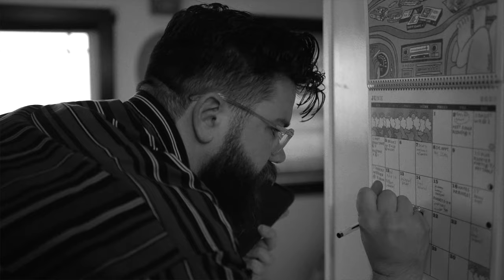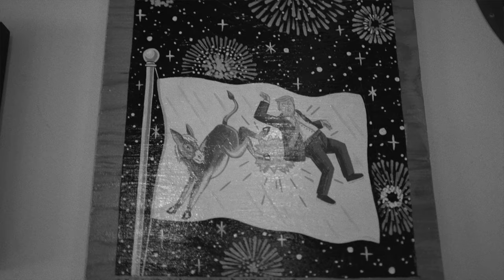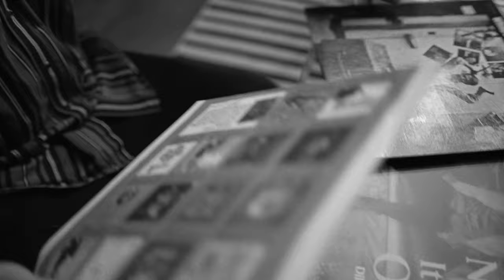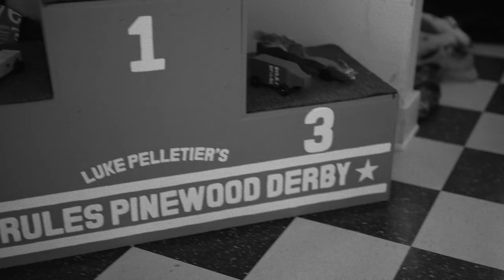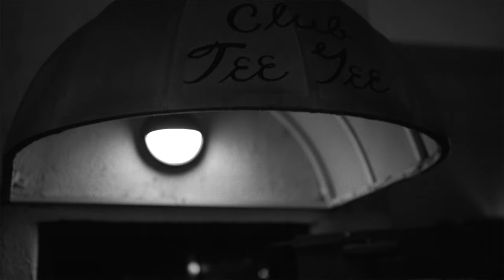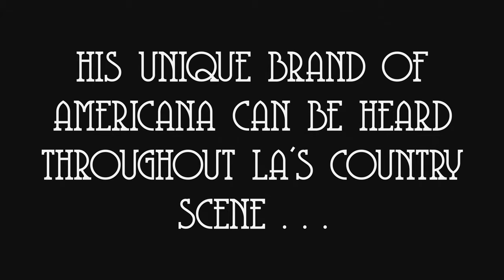Why I Write The Song: Wooden Squirrels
Luke Pelletier’s art is a reflection of his life: filled with meaning, conviction and details from his wild adventures. Join us as we explore his journey to LA, what it takes to throw an actual no rules pinewood derby and what went in to writing “Wooden Squirrels.”

“I haven’t known @silversparkprintworks for very long, but it feel like we’ve been friends for years. In the last few months, we started hanging out, we’ve played some shows, and he made this short documentary about me and my writing. I think he did a great job capturing the frantic energy of this period of my life. It’s been great getting to know him and I really admire the way he fosters community in the Los Angeles country/Americana scene.”

- Luke Pelletier